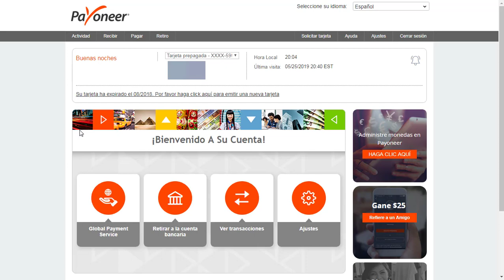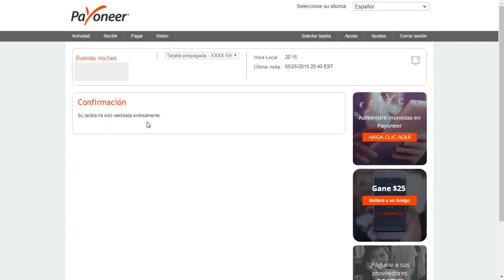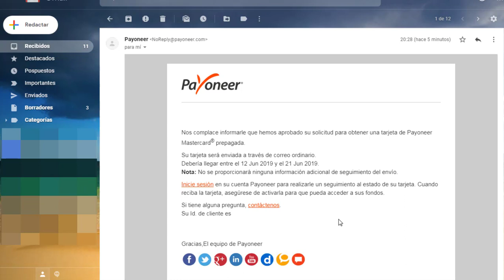Como Reemplazar mi Tarjeta PAYONEER Caducidad Solicitar Tarjeta Payoneer de Reemplazo porque Venció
Como Renovar mi Tarjeta PAYONEER por Caducidad MasterCard
Bienvenido socio a este nuevo vídeo tutorial donde te voy a enseñar cómo solicitar tu tarjeta payoneer pero no es una simple solicitud, "la clásica como se dice", sino que se trata de solicitar nuevamente la tarjeta de payoneer porque la que tenemos ya ha caducado, es decir la tarjeta payoneer ya ha vencido entonces vamos a ver cómo se hace todo esto.
Para Solicitar una Tarjeta Payoneer de Reemplazo porque Venció vamos a ingresar a la página oficial de payoneer y luego van a iniciar sesión con su cuenta y en este costado donde dice “SIGN IN” van a escribir su correo electrónico y su password de su cuenta de payoneer y hacemos clic en “SIGN IN”, listo ahora que hemos iniciado sesión vamos a hacer clic en donde dice su tarjeta ha expirado… ok hacemos clic aquí en este mensaje que nos aparece en nuestra cuenta y a continuación llenamos el formulario siguiente, vamos nosotros, a escribir nuestro número de tarjeta para eso debemos disponer de nuestra tarjeta payoneer que ya ha caducado que se ha vencido, la debemos disponer a mano aquí vamos a ingresar el número entonces el número es 53 00 etcétera etcétera etcétera cada uno escribe su número. Aquí abajo escribimos nuestra contraseña actual de nuestra cuenta payoneer, aquí abajo nuestra fecha de nacimiento y aquí donde dice su tarjeta será enviada, procedemos a escribir lo siguiente: por ejemplo, nuestros nombres y apellidos eso no va a cambiar, esto no se puede cambiar, lo que sí podemos cambiar es nuestra dirección, entonces si hemos cambiado de domicilio simplemente aquí en dirección escribimos el domicilio actual para que ahí nos llegue la tarjeta payoneer, entonces, borro lo que está aquí y procedo a escribir mi domicilio actual y aquí nos dice que hemos superado la longitud máxima del campo dirección que solo son 40 caracteres, entonces nosotros vamos a seleccionar parte de esta dirección y lo vamos a poner en el casillero número 2 que dice dirección, listo ahora que ya hemos escrito nuestra dirección en ciudad colocamos nuestra ciudad y en estado pues colocamos bueno aquí la única opción que nos da es estados no americanos, país lo dejamos aquí en código postal vamos a escribir el código postal de nuestro distrito para eso vamos a ingresar a internet vamos a colocar ahí el nombre de nuestro distrito provincia región y país y nos va a aparecer un listado del código postal, nosotros lo vamos a seleccionar y voy a colocar aquí yo ya sé cuál es mi código postal así que simplemente lo colocó aquí y voy a hacer clic aquí en aceptó la política de privacidad y las cookies también marco este casillero que dice “estoy de acuerdo con los términos y condiciones” y también marco la casilla que dice “estoy de acuerdo con la política de cookies” y hago clic en el botón que dice emitir tarjeta y nos dice su tarjeta ha sido reeditada exitosamente.
Hace unos minutos solicitamos nuestra tarjeta payoneer y bueno nos acaba de llegar un correo electrónico esto ha sido más o menos 10 minutos después y en este correo electrónico que nos va a llegar nos dice que nuestra solicitud para obtener la tarjeta ha sido aprobada y nos da aquí la fecha de llegada que en este caso será entre el 12 de junio al 21 de junio nos dice que no se va a proporcionar ninguna información adicional de seguimiento del envío pero que podemos iniciar sesión en nuestra cuenta para venir para realizar un seguimiento al estado de nuestra tarjeta cuando nosotros recibimos la tarjeta dice que debemos de asegurarnos de activarla para que puedas acceder a tus fondos ok entonces básicamente el primer paso que hemos hecho es solicitar la tarjeta pero después de haberla solicitado aún no nos va a llegar ningún correo ni nada hasta que el equipo de payoneer nos apruebe la solicitud de emisión de reemplazo de nuestra tarjeta en este caso ya está aprobado entonces ya es oficial y nos debe llegar nuestra tarjeta entre el 12 de junio al 21 y eso sería todo amigos con esto concluyó un excelente día en verdad cuídense, un abrazo grande.

Y si quieres desarrollar y rentabilizar tu propio negocio web por tu cuenta o hacer páginas web para terceros entonces te invito a unirte al programa de educación continuada empresario en casa a través del siguiente enlace: